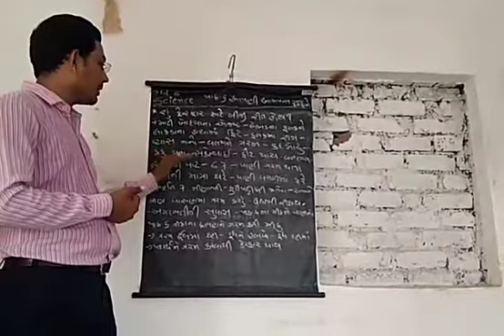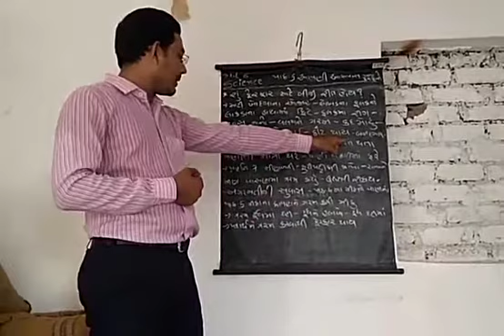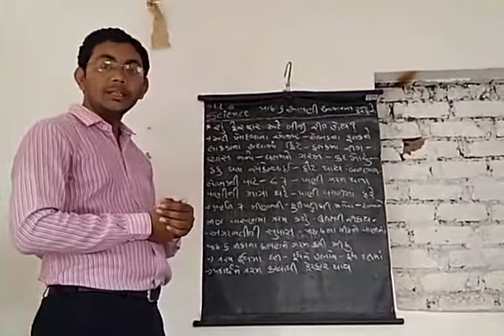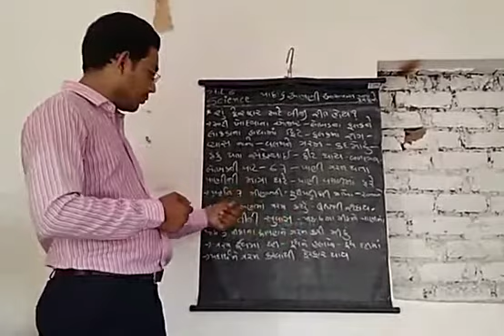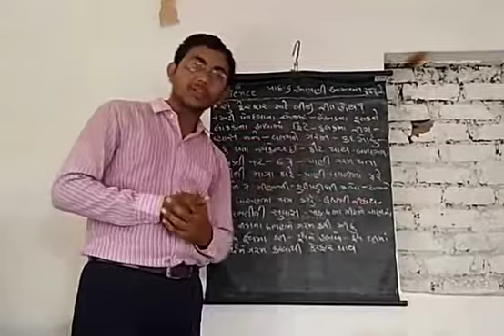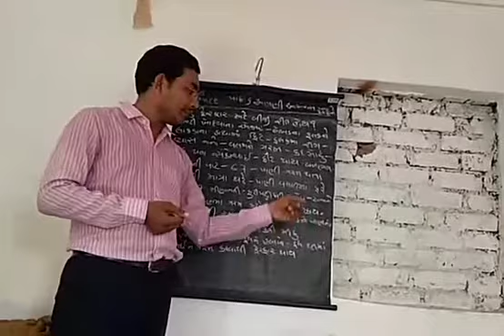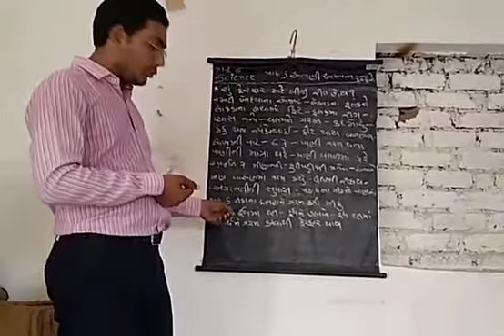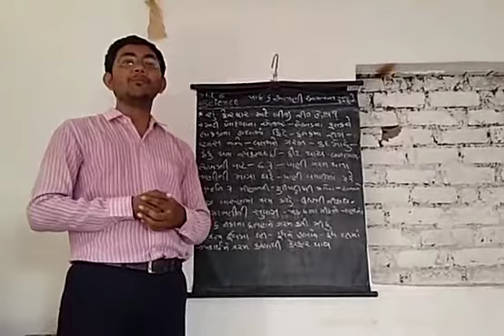std 6 science ch 6 apani aaspass thata ferfaro